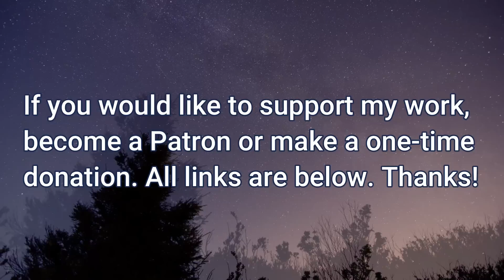Why This Reality Is A Soul Trap with Howdie Mickoski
Enjoy this interview with Howdie Mickoski. His social media links are below. Thank you!

Subliminal 360 Software App I Use For Subconscious Programming